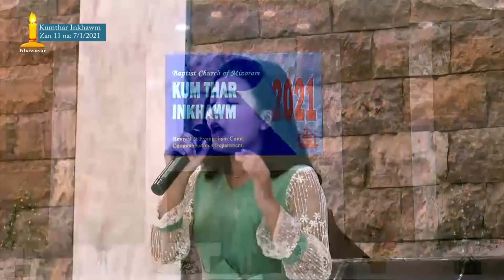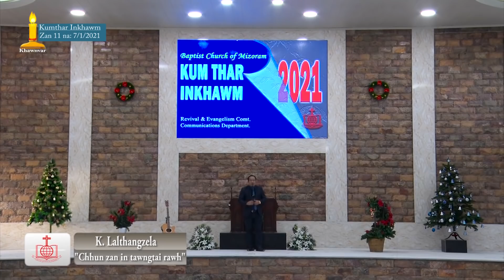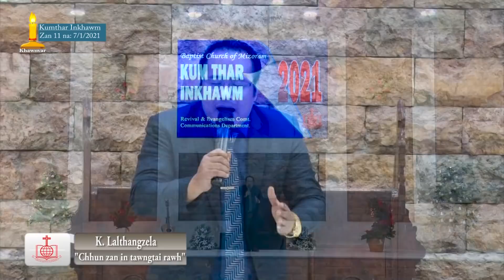Kumthar Inkhawm : Zan 11-na (January 7, 2021)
Baptist Church of Mizoram, Revival & Evangelism leh Communications Department buatsaih, Krimas leh kum thar Inkhawm chu neih mek a ni a, Krismas Inkhawm Programme hman zawh a nih hnu-ah, Kumthar Inkhawm hi December ni 28 atang khan chhunzawm a ni a, January ni 9, 2021 thleng zantin neih a ni ang.

He Inkhawm hi Mizoram Baptist Kohhran zawng zawng ten kan lo chhim atan buatsaih a nih angin BCM headquarters hruaituten Tualchhung Kohhran tinte leh Kohhran member zawng zawng te ngaipawimawh a lo zawm theuh turin min ngen a ni.